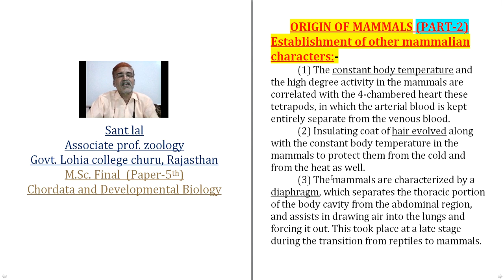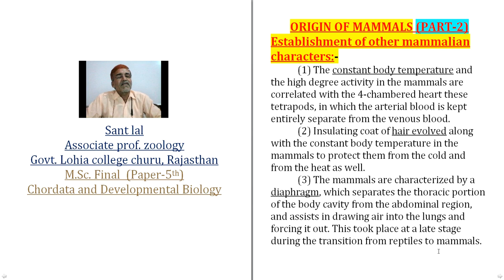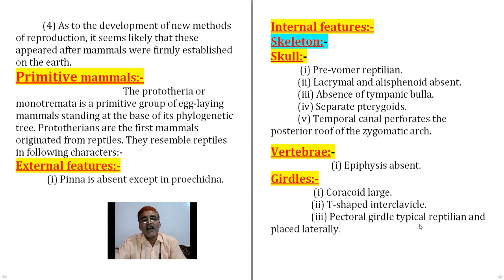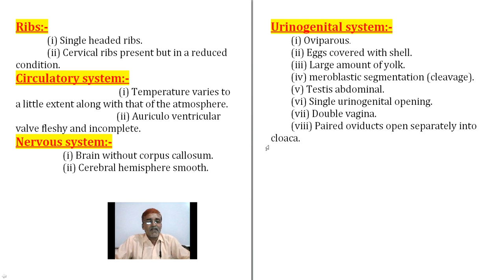Origin and Evolution of Mammals II Part- 2 II Video No.-80 II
Origin and Evolution of Mammals II Part- 2 II Video No.-80 II For P.G. Students II

Sant Lal
Associate Prof. Zoology
Govt. Lohia P.G. College Churu, Rajasthan